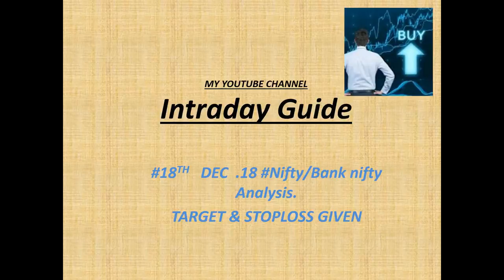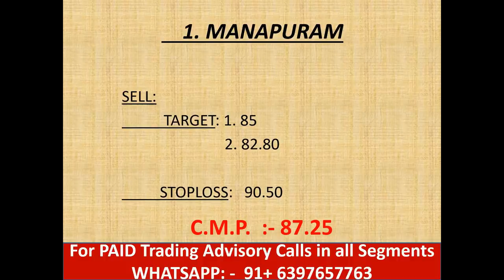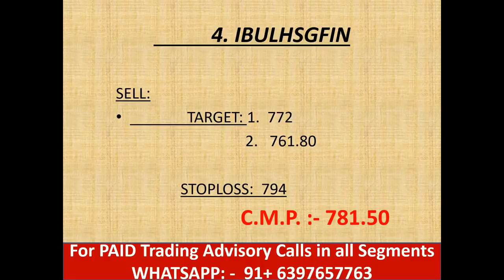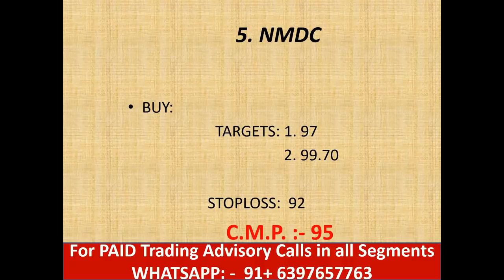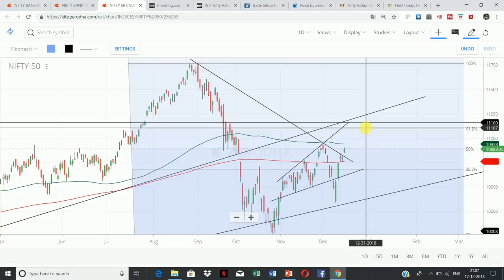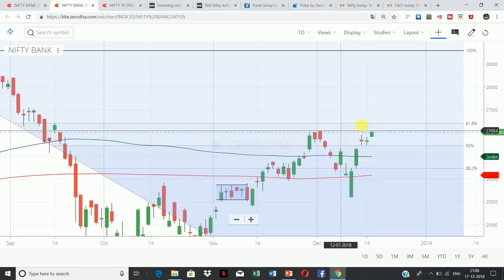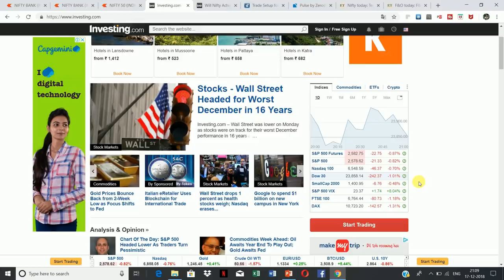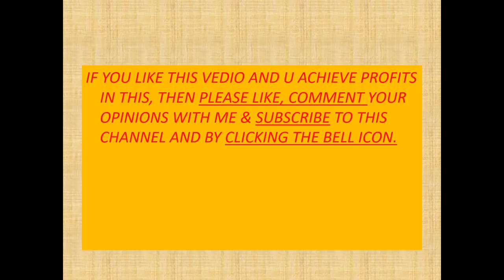#18 Dec.18 Nifty/Bank nifty OPTION TRADING.|| "5 stocks for Intraday i.e. 18 December 2018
WATCH THIS VIDEO: - LATEST NEWS

1.  MANAPURAM

2. BAJAJ FINANCE

3. VOLTAS

4. IBULHSGFIN

5. NMDC

                     intradayguide

YOUTUBE.COM/C/INTRADAYGUIDE